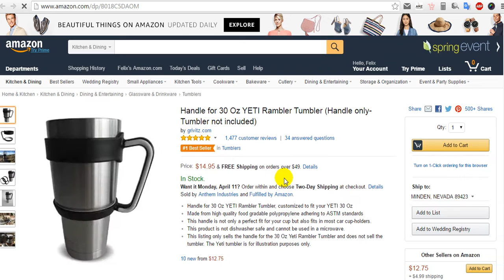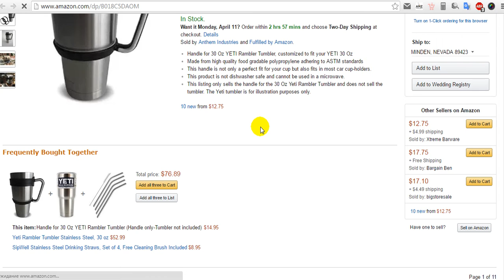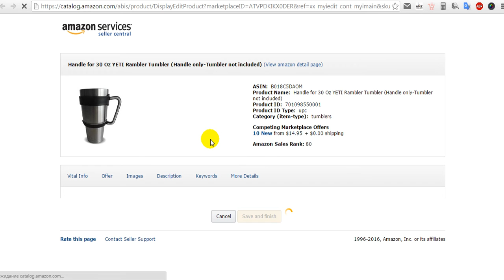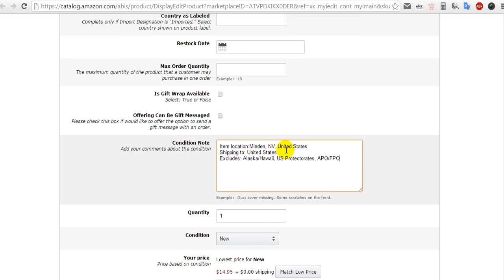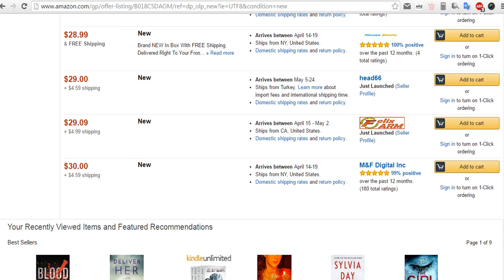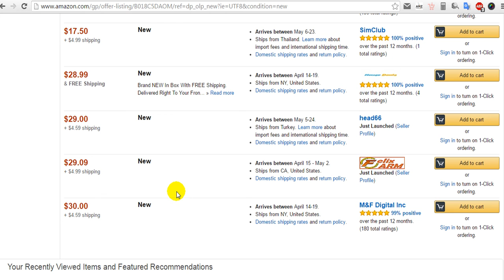AMAZON# Аннотация по доставке (и др.) Амазон#